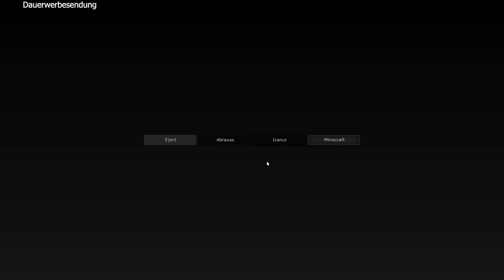GOMME 4.2ER RANGE | Lets Hack: QSG auf GommeHD.net